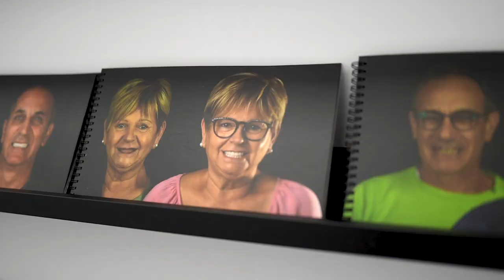Dr Palmas: caso risolto con denti fissi su impianti dentali, il caso di Marco